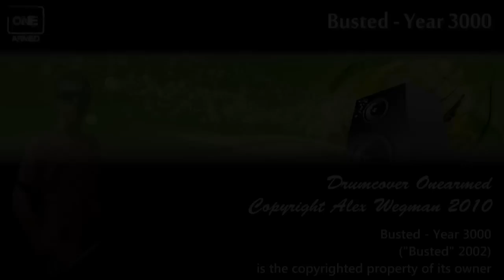OneArmed - Year 3000 (Busted) [HD]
This drum cover is my first drum cover after a couple of performances. The performances helped me by bringing a drum cover better to the audience. I liked the way of drummin' in this song. Look at the end of my video to watch how I make the 'Open Hi-hat sound' . plz rate and comment!

Busted - Year 3000
from the 2002 release "Busted"

! See how I drum with one arm (Instruction video) !